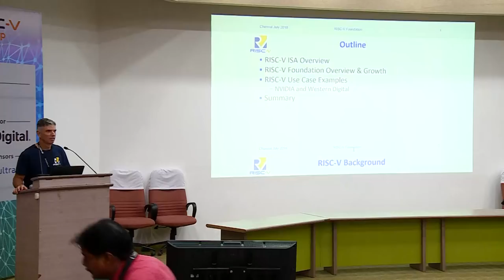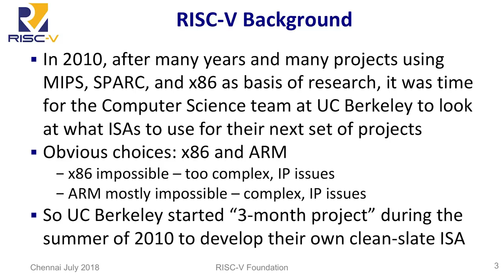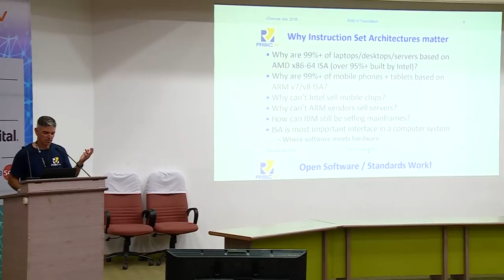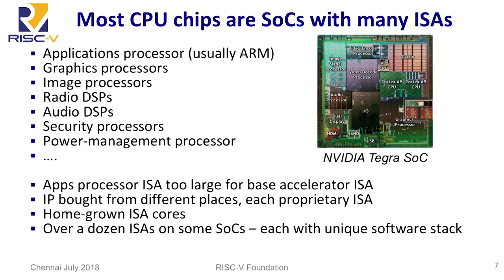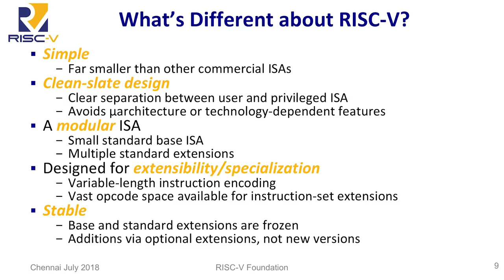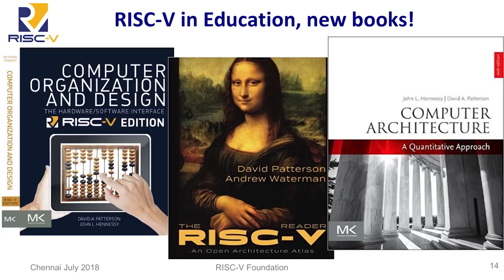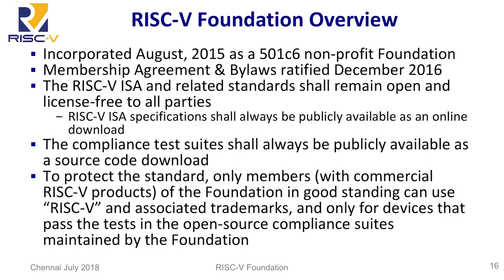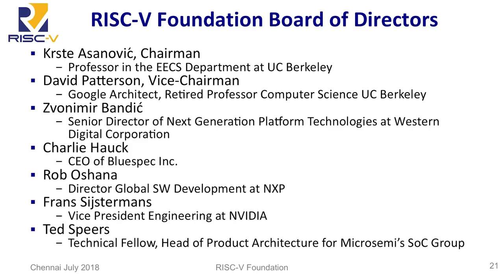RISC-V ISA & Foundation Overview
Presentation by Rick O’Connor at RISC-V Foundation on July 18, 2018 at the RISC-V Workshop in Chennai, hosted by The Indian Institute of Technology Madras in Chennai, India. To view the slides from this session, please